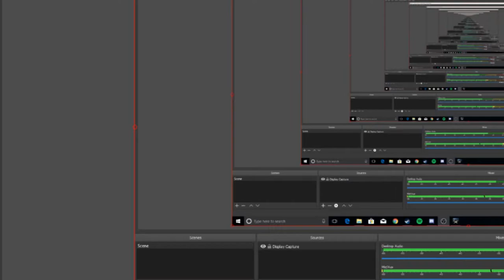RICKYS BIG DICKY ADVENTURE feat Al, Greg and Dom on Egg fried Der Rice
OBS decided it couldn't be bothered to record it properly so it looks retarded (but not as retarded as the people playing)